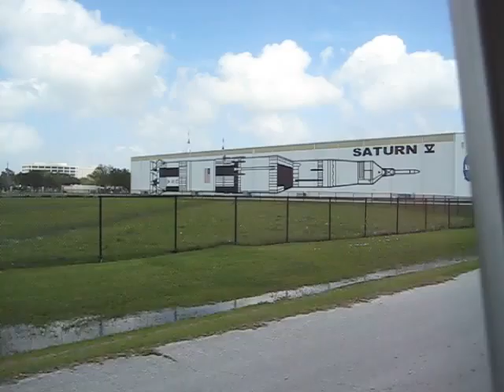Houston TX Part 10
on the tramp.